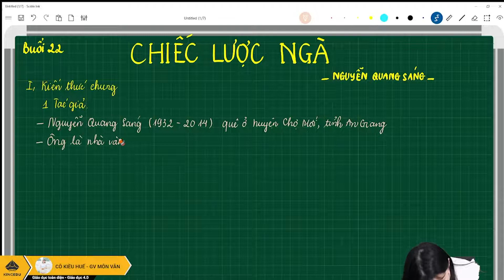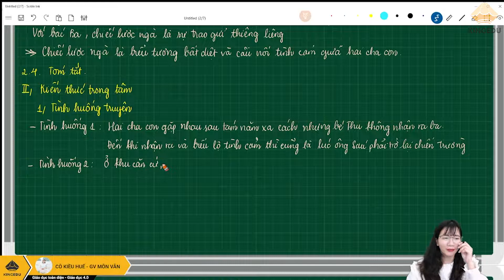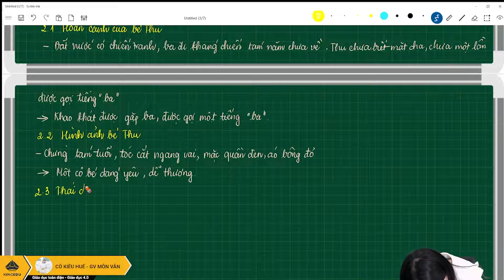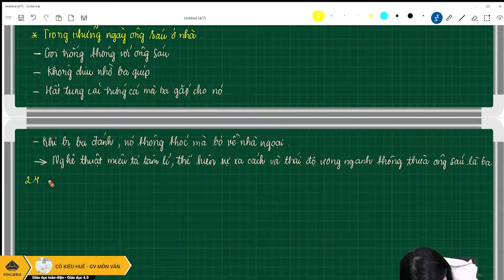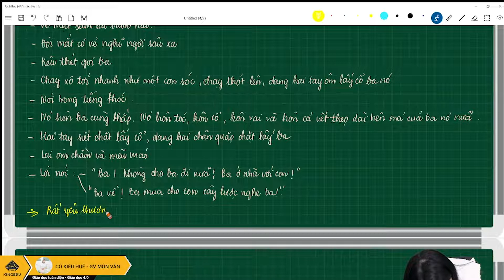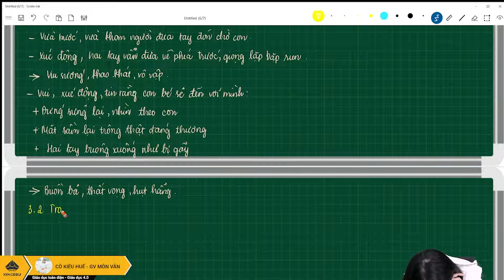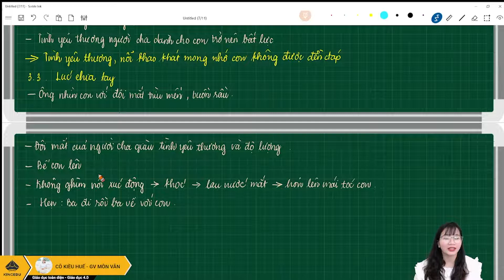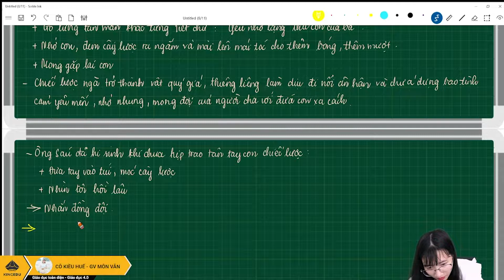TONG ON BUOI 22 HOAN THIEN